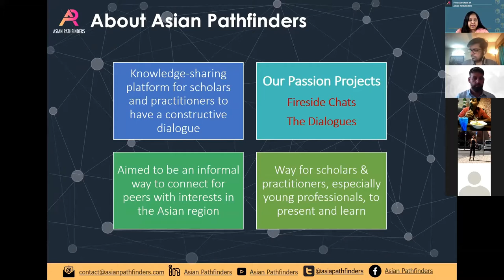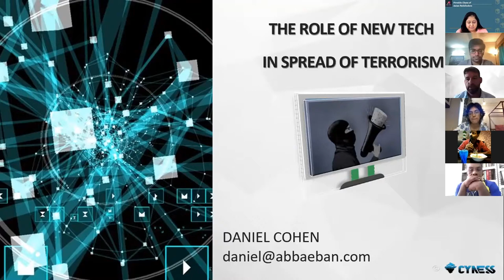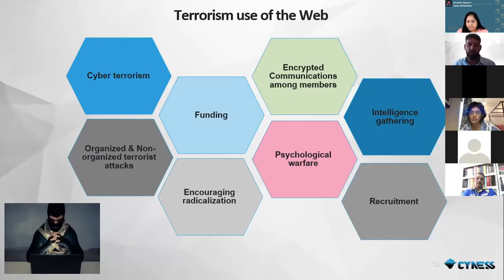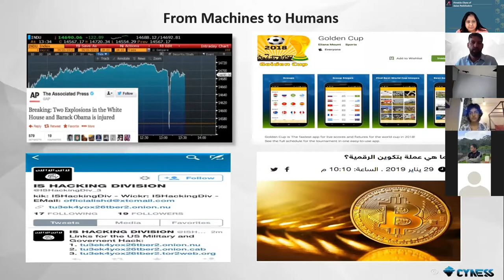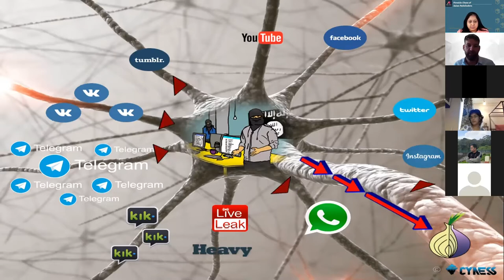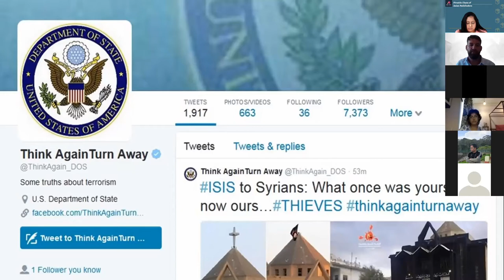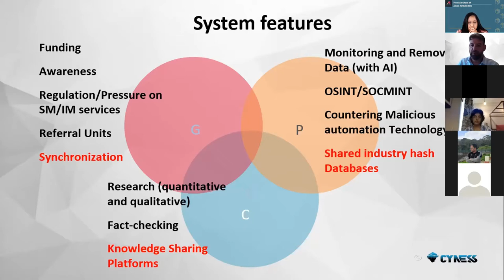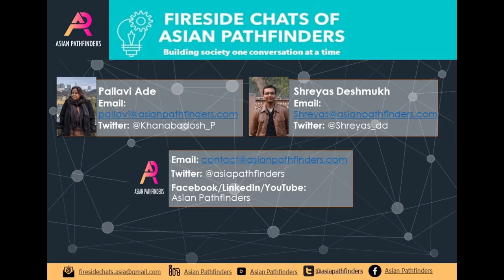Fireside Chats of Asian Pathfinders - Role of New Tech in Spread of Terrorism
Fireside Chats of Asian Pathfinders -  Role of New Tech in Spread of Terrorism with Kabir Taneja and Daniel Cohen
On July 10, 2021, Asian Pathfinders hosted a fireside chat on 'Role of New Tech in Spread of Terrorism' with Daniel Cohen (Head of Policy & Technology Program, Abba Eban Institute, IDC Herzliya, Israel) and Kabir Taneja (Fellow, Strategic Studies Program, Observer Research Foundation, India).

Simran Taneja (Security Specialist, South Asia, International SOS), joined as the moderator of the discussion.
Connect with Asian Pathfinders:
About the Speakers & Moderator:
 Daniel Cohen
Daniel Cohen is a Cyber Security and policy expert. He is the Head of the Policy and Technology Program at the Abba Eban Institute (AEI), and a Research Fellow at the International Institute for Counter-Terrorism (ICT), both at the IDC Herzliya. He is also Senior Researcher at the Blavatnik Interdisciplinary Cyber Research Center (ICRC) at Tel Aviv University . His research fields include Cybersecurity and Cyber Terrorism, focusing on the use of web and social media by terror organizations. He previously served as a Research Fellow and Coordinator of the Cyber security and the Military & Strategy programs at the Institute for National Security Studies (INSS) and worked as a consultant in the public sector, including as a consultant/Expert on Violent Extremism and Radicalization for the Organization for Security and Co-operation in Europe (OSCE).

Kabir Taneja
Kabir Taneja is Fellow, Strategic Studies Programme, Observer Research Foundation. He is the author of 'The ISIS Peril: The World's Most Feared Terror Group and its Shadow on South Asia'.

Simran Taneja
Simran Taneja is a geopolitical intelligence analyst specialising in security analysis for businesses operating in the South Asia region. She is currently the Security Specialist at International SOS. Thus far in her career, Simran has specialized in risk mitigation with a focus on narratives on militancy, in addition to the political economy of the region. She holds a Bachelor of Arts in International Relations. Simran is fluent in English and Hindi, and is proficient in Marathi, French, Spanish and Gujarati.